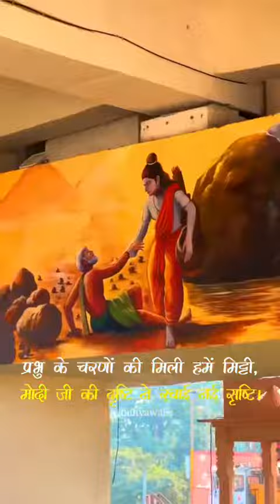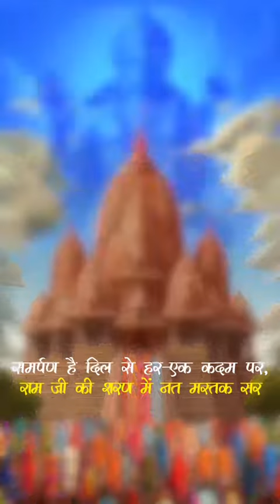Jai three ram